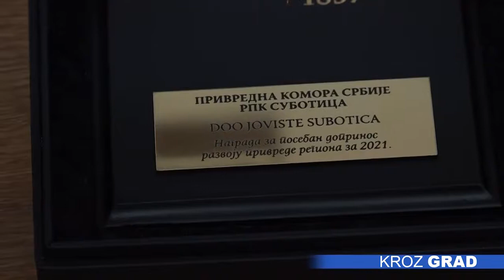„Adam-šped“ regionalni poslovni lider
Regionalna privredna komora Severnobačkog okruga i ove godine proglasila je najbolje. Nagrada za regionalnog  poslovnog lidera u 2021.godini otišla je u ruke kompanije „Adam-šped system“, dok su za poseban doprinos razvoju privrede regiona priznanja dobili „Joviste“, „Visa-prom“ i „Sat-trakt“.

Regionalni poslovni lider u 2021.godini bila je kompanija „Adam-šped“. Osnovana pre skoro dve decenije, 2003.godine kao mala porodična firma, danas zapošljava 260 ljudi u poslovnicama širom Srbije.

Nagradu za poseban doprinos razvoju privrede regiona u sektoru industrije dobila je kompanija „Joviste“ , lider u proizvodnji PVC stolarije.

 Ovogodišnji izbor nije bio lak, posmatrali su se rezultati kompanija u tekućoj godini,  a vrednovane su one koje su prednjačile  u razvoju i  inovativnosti, ističe Mitar Nikolić, predsednik Parlamenta privrednika i ocenjuje da su mnogi i u otežanim uslovima uspeli da unaprede poslovanje. Privrednu aktivnost okruga obeležilo je povećanje rasta ukupnog prihoda za deset odsto, ali i značajne strane investicije, dodaje Nikolić.

Pored priznanja koje dodeljuje Regionalna privredna komora Severnobačkog upravnog okruga, jubilarne nagrade dodelila je i Privredna komora Srbije. Među nagrađenima našle su se i kompanije iz Subotice: „Des“, „V&B“, „Hemotehna“, „Expres-servis“, „Previ“ i „Cim-gas“.